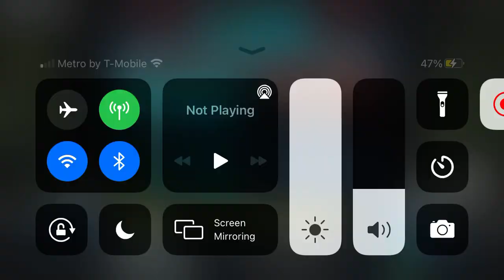What the outside of control system is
U need to do I button less then u can corner clip outside the map